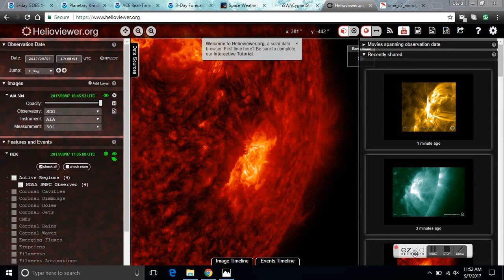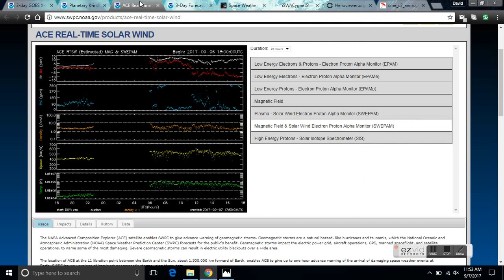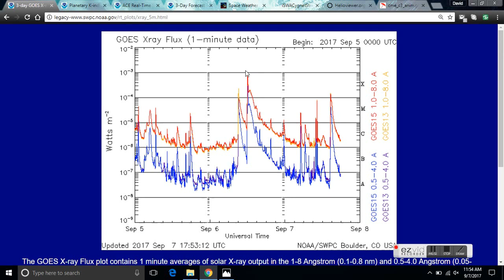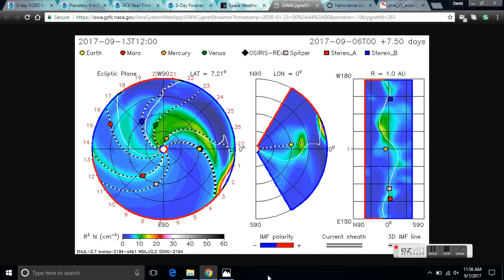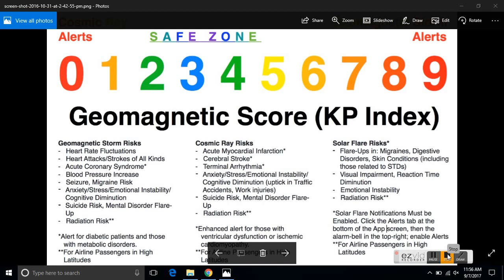X9.3 Geomagnetic Storm Forecast - CME Impact Update - What You Need To Know To Prepare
It has long been established that magnetic storms not only affect the performance of equipment, upset radio communications, blackout radars, and disrupt radio navigation systems but also endanger living organisms. They change the blood flow, especially in capillaries, affect blood pressure, and boost adrenaline.
The young and fit couldn't care less, but those who are older, may develop problems. They have to consider the state of the magnetosphere in their daily plans. Before, people were glued to weather forecasts. Now they are obsessed with the geomagnetic situation.